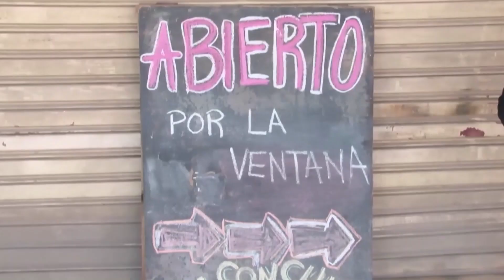Una panadería fue atacada por unos 10 encapuchados y les robaron hasta la máquina de cortar fiambre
Los delincuentes rompieron una persiana de chapa,
Ingresaron al local y en pocos minutos la saquearon.

En otra noche de intranquilidad en córdoba, a una
panadería le rompieron la persiana y la saquearon.